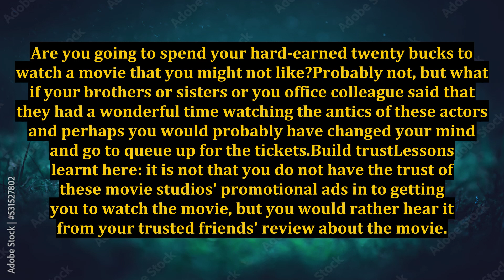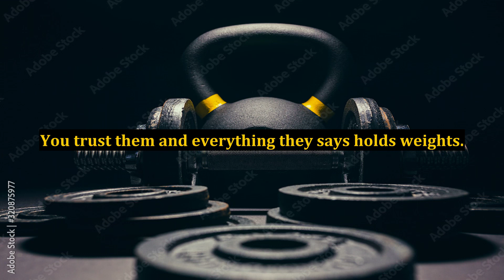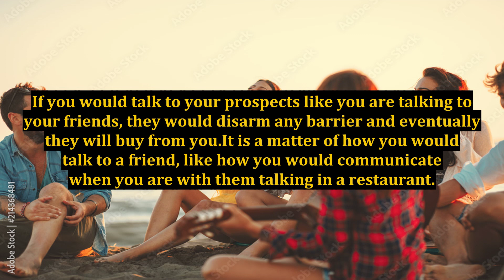Internet Marketing: People Buy From People They Trust And Like